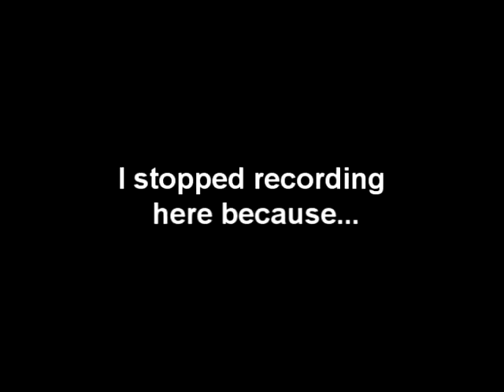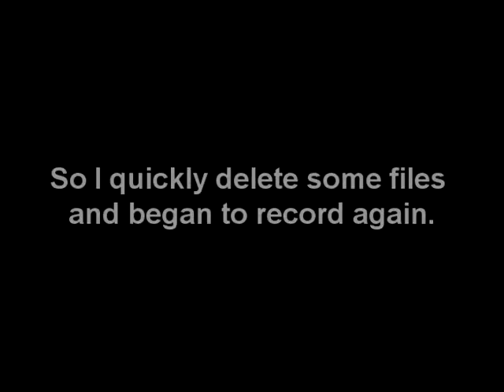Jeanne d'Arc - Stage 6 2/2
PSP recording test.